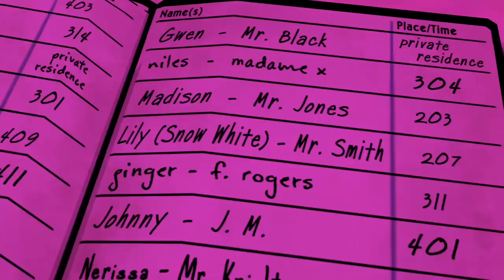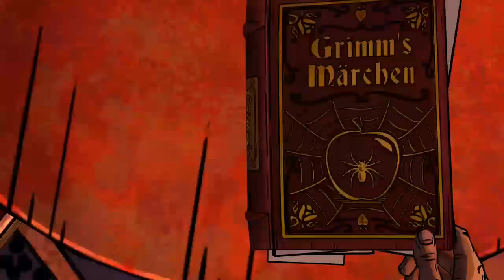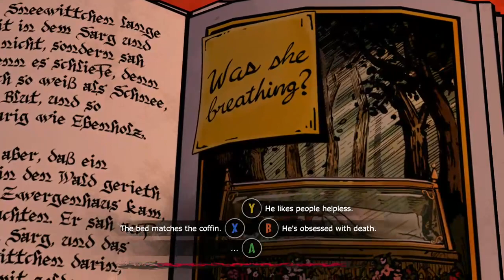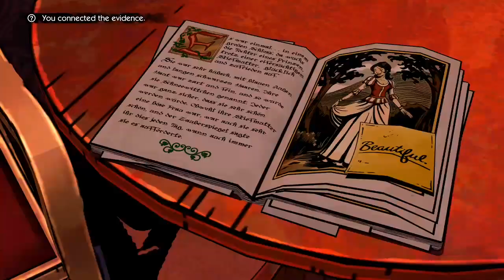The Wolf Among Us- Part 2